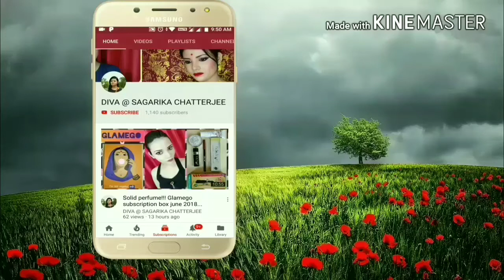Euphorbia box unboxing 2018...products at unbelievable prices...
if u liked this video,,, if you want to but this box...